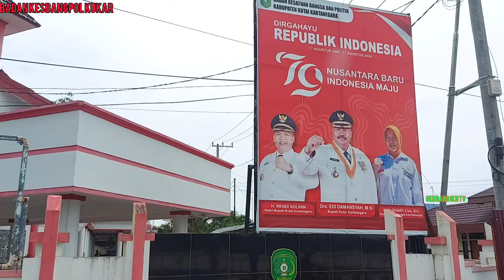DEPAN KANTOR BADAN KESBANGPOL KUKAR